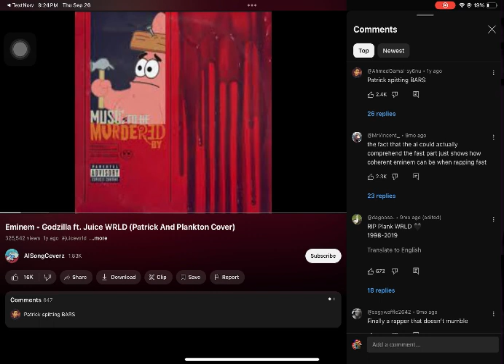Godzilla mashup or something